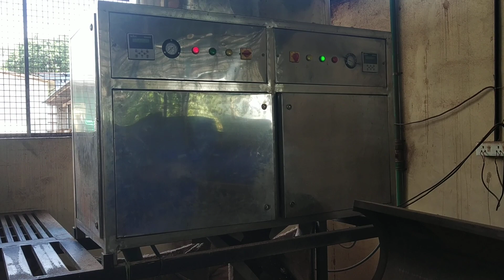Cashew peeling machine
Cashew peeling machines contact AK Machines 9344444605 , 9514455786